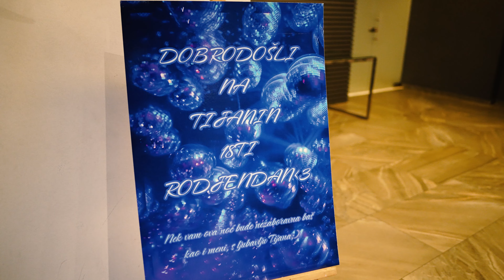Tijana 18th birthday